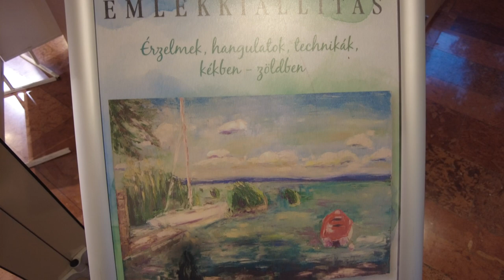Margittai Adrien emlékére... 2022.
Adrival éveken át dolgoztun együtt, a lakosságot tájékoztatva mindenféle eseményről, ami Százhalombattán és környékén történt. Koncertek, kiállítások, Idősek Napja, könyvtári események...
Ő a Halom TV én pedig a Hírtükör képviseletében dokumentáltunk.

Margittai Adrien Érden élő, alkotó festőművész 2021. márciusában hosszas betegség után eltávozott közülünk.   Adri dolgozott a Városi Tv-ben Százhalombattán, majd a Magyar Televízióban és a Duna Tv-ben. Volt híradós, és szerkesztő-riporterként közreműködött határon túli műsorokban is.
 2006-tól pihenőt tartott, majd ismét a Halom Tv munkatársaként dolgozott 2009-től.
Adri készített velem riportot a fotózásról, és egy közös festmény/fotókiállítást is összehoztunk 2016.ban.
Most pedig az emlékkiállítását dokumentáltam :(
Nyugodj Békében Adri - köszönök mindent!

Az emlékkiállítást Kovács Krisztina Kitty nyitotta meg.

Adri emlékére készítettem ezt a filmet az emlékkállításáról, emlékül...